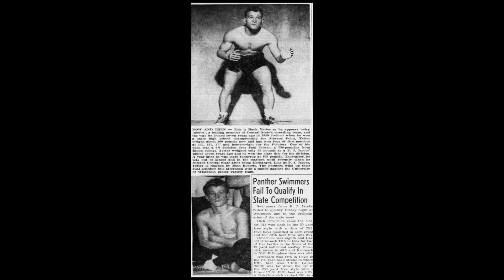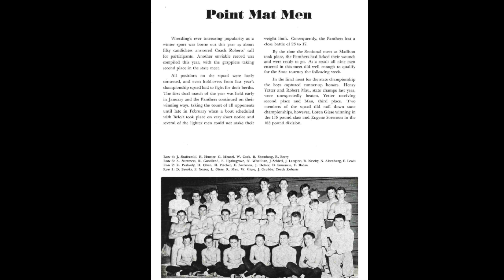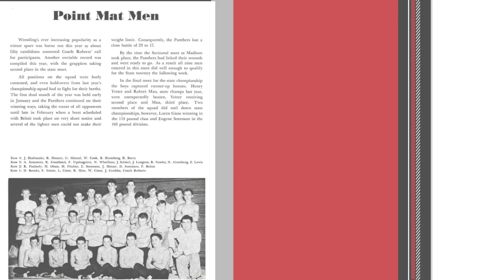2023 SPASH Hall of Fame -Henry Yetter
Video 16